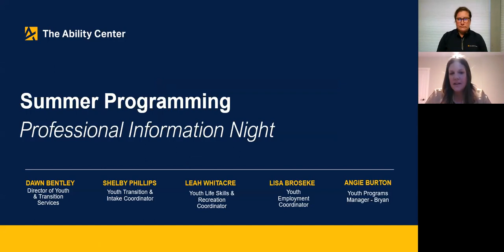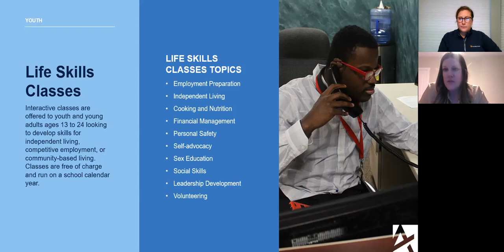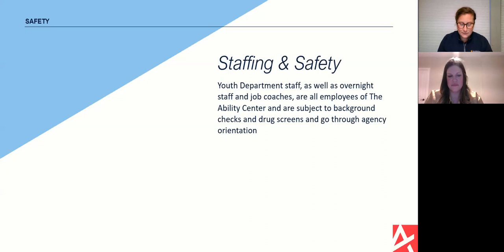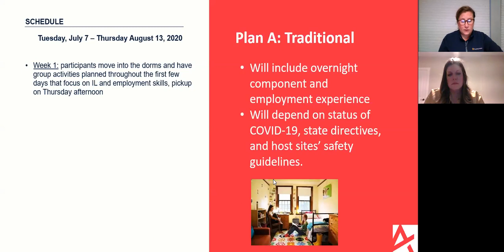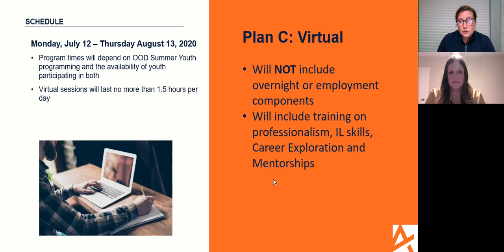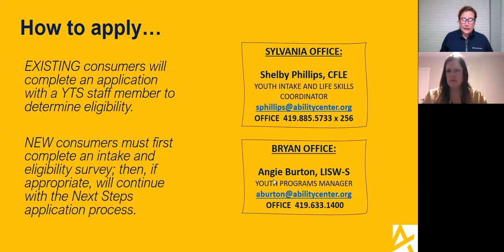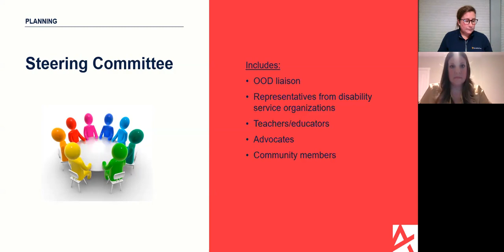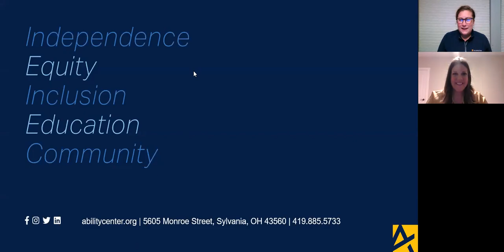Summer Programming Information Night (Professionals)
An overview of our summer programs.